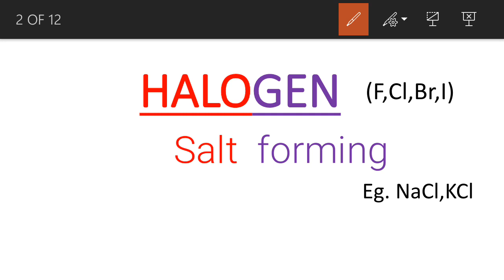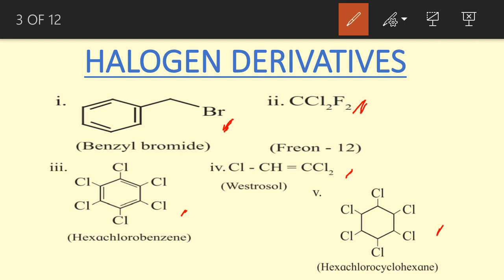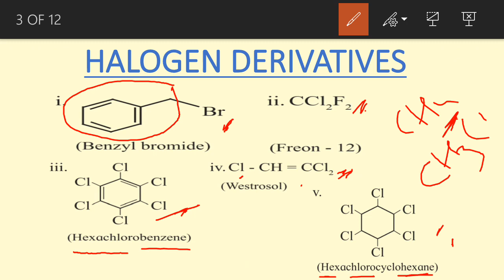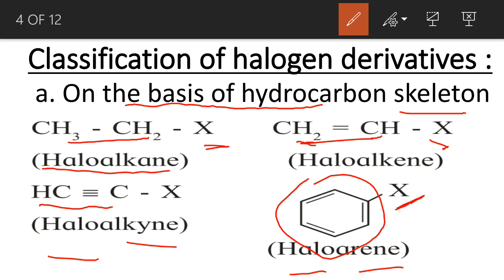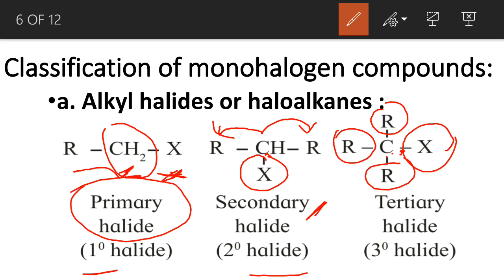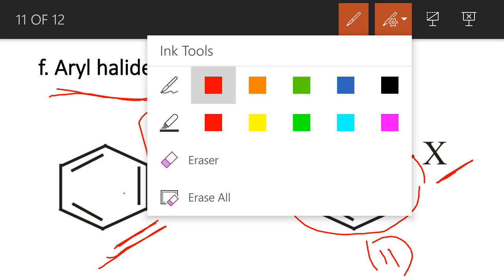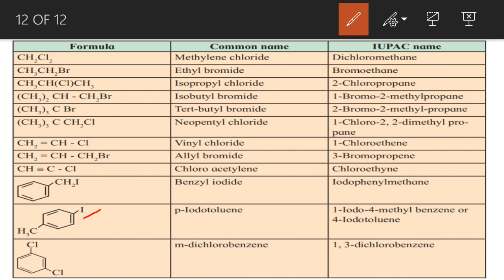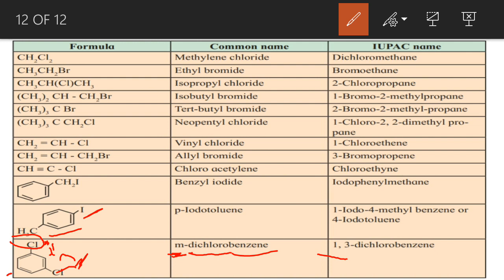Halogen Derivatives of Alkanes and Arenes in English | 12th chemistry | ORGANIC CHEM | Avinash sir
halogen derivatives of alkanes and arenes
Hi, I'm "Avinash Sir" . This is my channel about Education and that you can use to grow your knowledge related to your study

My channel publishes videos that focus on chemistry Subjects. If that sounds like it could be helpful for you, please join me!

In today's session, Master Teacher Avinash Sir takes you through the topic - GOC 12th Board Sprint Reloaded Full chapter revision, as it is one of the most important and scoring topics in Chemistry, CBSE Class 12 of NCERT Science Books.

 Avinash sir enlightens you with CBSE Class 12 exam preparation strategy for Science Chemistry with in-depth explanations and how to revise crucial topics. This session will be mainly around the topic - "solutions chemistry class 12 ncert in Hindi" with the proper explanation which in turn helps in an easier understanding of the basic concepts to solve problems and get good marks in the 12th CBSE Board Exams. In today's class, Avinash sir will talk about the topic and share some preparation tips on how to score more marks in CBSE Board Class 12 Science  Exam.

1) Electrophile

2) Nucliophile

3) GOC

4)

5)